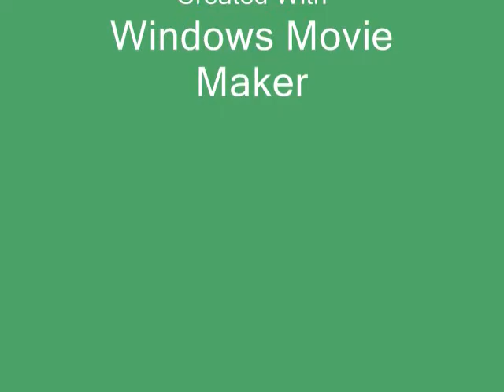Belton Mo. cruise night II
Rat Rod,HotRods, Customs, Cruise night